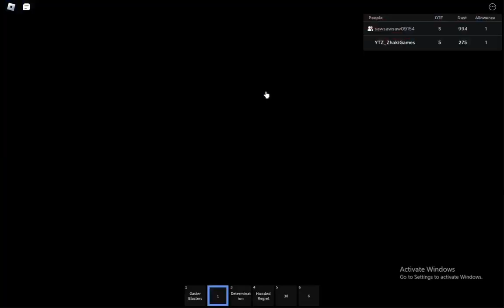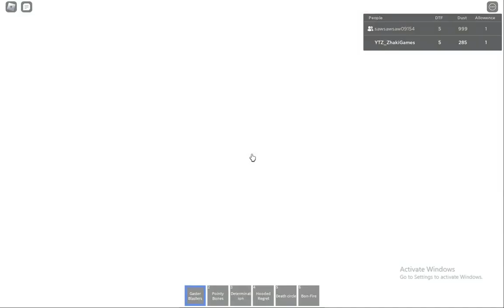Roblox I sans funny boss rush I TITR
i would recommend you to play this game,its fun